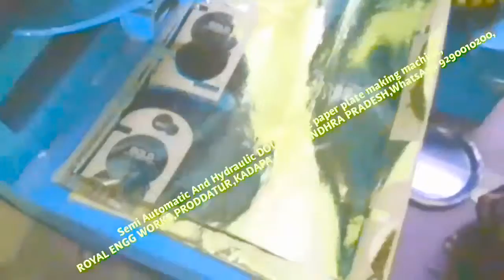Royal engg works Rate of Paper plate making machines Semi Automatic Hydraulic Fully Automatic Telugu